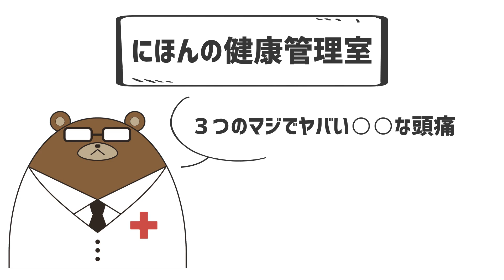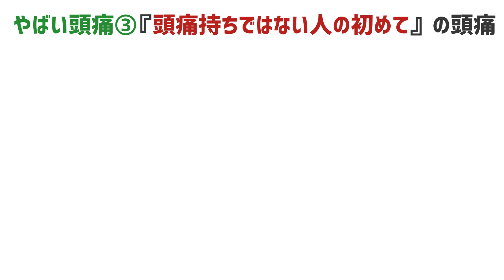絶対に病院に行くべき脳出血の前兆3選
🎁無料特典をプレゼント中です！🎁

書籍「40歳からの予防医学」から、出版社の方のご厚意で
🔵年齢別やるべきことリスト
🔵すぐ病院にいくべき15の症状
🔵正しい医療情報を見抜く3つのコツ
そして
🔵健康寿命を延ばすためのやることリスト100選
を編集・抜粋したものをプレゼントできることになりました！
是非YouTubeと合わせて、自身の健康管理にお役立て下さい。

特典の他にも、
🔴気になるお悩みにAIが適切な問診を用意してくれる「AIWeb問診機能」
🔴「LINE版家庭の医学」のように約100本のYouTube動画、Web記事から気になる情報にアクセスできる機能
🔴LINEからいつでもオンライン診療が予約できる機能

など様々な機能が利用できるいわば「ミニクリニック」のようなLINEです。

こちらから健康情報を頻繁に送る事はありませんので、是非お気軽に登録して自由にポチポチご活用下さい。

✅ウチカラクリニックのオンライン診療予約はこちら
（夜間・休日も営業しております。空き予約をご確認下さい。）

👪医師募集👪
様々な働き方が実現可能ですので、詳細は下記をご覧ください。

🏢企業など団体の方へ🏢
ウチカラクリニックでは企業・施設・学校などの「団体」に対しての福利厚生としてのオンライン診療サービスも提供しております。

📚発売たちまち6刷決定! 中高年に必須の予防医学を1冊の本に凝縮しました！📚
書籍
『40歳からの予防医学――医者が教える「病気にならない知識と習慣74」』
好評発売中！

40万人が驚嘆した、最強の健康知識!

森　勇磨(産業医・内科医/Preventive Room 株式会社/ウチカラクリニック代表)

愛知県名古屋市に生まれ、東海高校・神戸大学医学部医学科を卒業しました。

研修後の藤田医科大学病院の救急総合内科の勤務にて救命救急・病棟での勤務で多くの病状が悪化した患者さんと出会い、「受診前に伝えるべき情報が伝えられていない」という社会課題を痛感。

そういった思いの中で「何か自分にできる事はないか」と、老若男女に幅広く親しまれているYouTubeでの情報発信を始め、「堅苦しい医学知識を柔らかく・楽しく・わかりやすく伝える」事を目指し、アニメーション×医療の可能性を信じて予防医学chを始めました。

色々な苦労・葛藤はありましたが現在では登録者40万人、再生回数は4000万回を超え本当に多くの方に見て頂けるようになり、更なる責任の重さに身が引き締まる思いです。

予防医学chをより良いものにしていくため、様々なご意見・ご要望頂ければ幸いです。

▼免責事項
・所属する施設・団体・組織と関係なく医師資格を持った個人が情報を発信しております。
・情報は、健康・疾患・医療に関する一般的情報を提供するものであり、実際に診療する医療者が行うアドバイス・治療に代わるものではありません。健康・疾患・医療に関する一般的情報は、必ずしも全ての方にあてはまる訳ではないのでご留意ください。またコメントの回答に関しては治療、診断または治療方法の指示を行うものではございません。
・十分な注意を払って、吟味して情報は発信しておりますが、情報の有用性・確実性・正確性・適時性・完全性について責任を負うものではありません。万一情報を利用した結果、利用者に不都合や不利益が生じる事になっても、責任は負いかねます。

今回の予防医学チャンネルでは『脳出血・脳卒中・くも膜下出血のサインとなる危ない頭痛』について紹介しました。
脳出血の瞬間の頭痛には特徴がある事が多いです。そして脳出血、特にくも膜下出血は死亡することもあります。
脳出血とはどのような頭痛を伴うものなのでしょうか？

普段から頭痛持ちの人が日本は特に多いがゆえに、本当に危ない頭痛の時に辛抱してしまって病院に来ず、そのまま死亡したり意識不明に、もしくは半身麻痺などの後遺症が残ってしまいリハビリを余儀なくされる...というケースが結構あります。

マッサージやストレッチでは勿論絶対に治りません。

本当にヤバイ頭痛＝脳出血を治す方法はただ一つ、病院に行く事です。

この動画では、脳出血の際に特徴的な3つのサインを紹介してあります。

瞬間的に来る頭痛だけが脳出血な訳ではありません。

サインが出たら必ずヤバイ頭痛な訳ではありませんが、絶対にに注意しなければいけないサインなので覚えておいて損はないと思います。